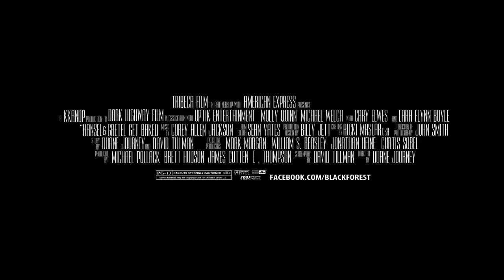Hansel and Gretel Get Baked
Deze vreetkick wil je écht niet meemaken!

Wanneer Ashton, het stonervriendje van Gretel (Molly Quinn), op zoek gaat naar de bron van een supersterke wietvariant, komt hij uit bij een gek oud dametje uit Pasadena (Lara Flynn Boyle uit Twin Peaks). Helaas gaat achter het bizarre besje een bloeddorstige heks schuil die het op zijn jeugd gemunt heeft. Dodelijk ongerust om Ashtons verdwijning, trommelt Gretel haar oudere broer Hansel (Michael Welch) op. Omdat die vindt dat zijn zus veel te zwaar aan de zaak tilt, zoekt Gretel dan maar hulp bij Bianca, wiens vriendje eveneens verdwenen is. Voor ze het goed en wel beseffen, raken de meiden verdwaald in het ondergrondse labyrint van de heks, een hellegat dat wemelt van zombies en demonen... Kan Hansel hen nog redden uit de klauwen van de heks?

Deze hilarische horrorfilm van één van de producers van Twilight neemt een dodelijk loopje met het beruchte sprookje van de Gebroeders Grimm.